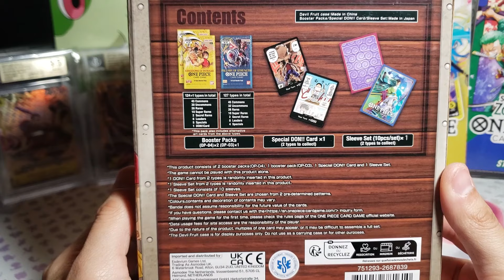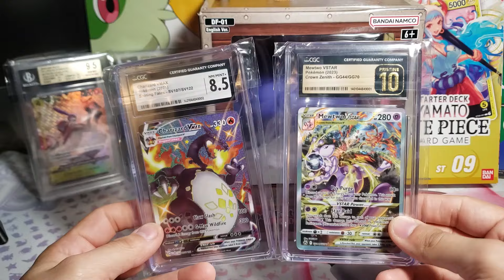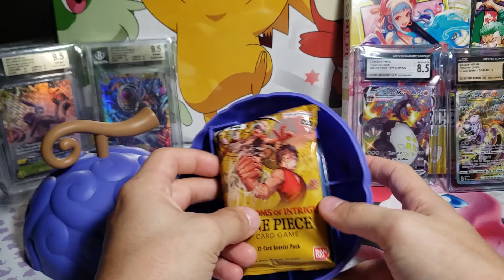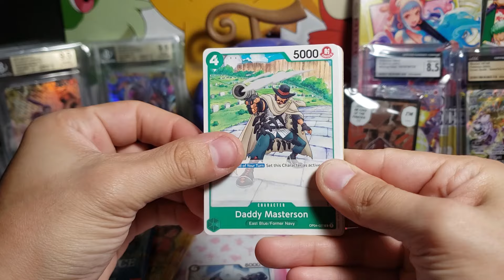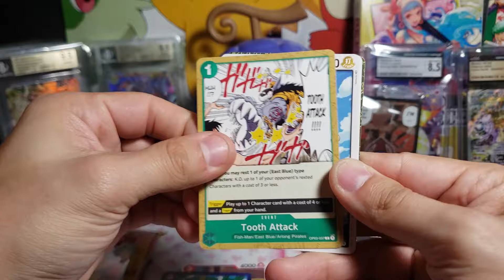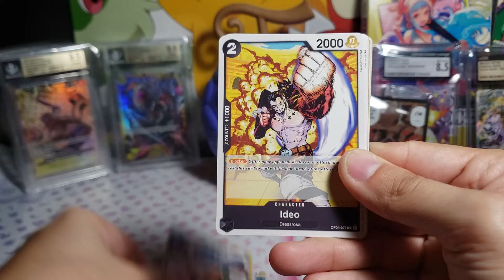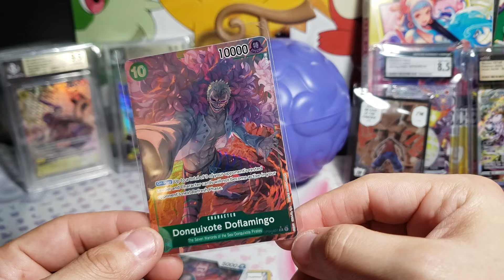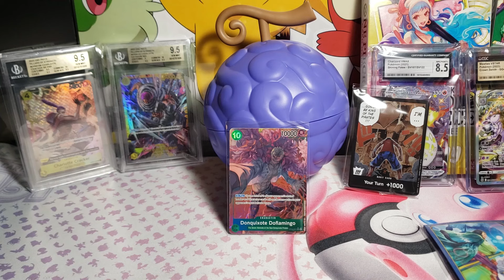CRAZY NEW One Piece Devil Fruit Opening and CGC Reveal!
What's up everyone! Hope everyone is doing well! Were back at it with another epic One Piece opening and CGC Reveal! @CGCCards Thank you again for the cards and the time put into them!